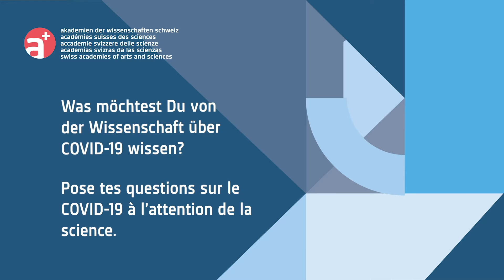FORUM COVID-19 FORUM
Was möchtest Du von der Wissenschaft über COVID-19 wissen?
Stelle Deine Fragen im nächsten COVID-19 Forum.

Pose tes questions sur le Covid-19 à l’attention de la science.